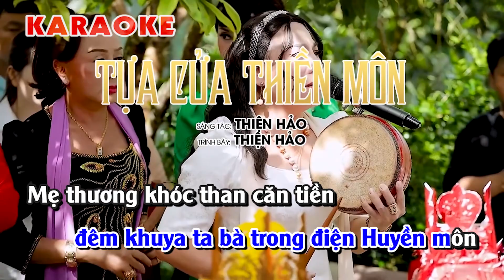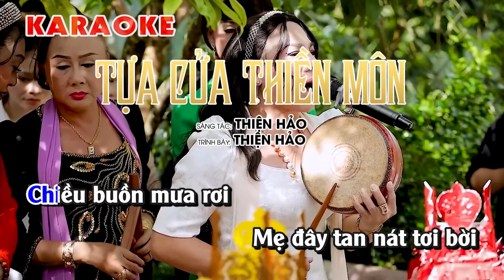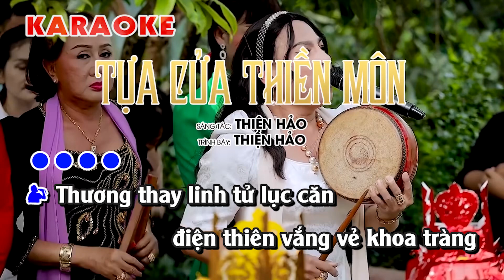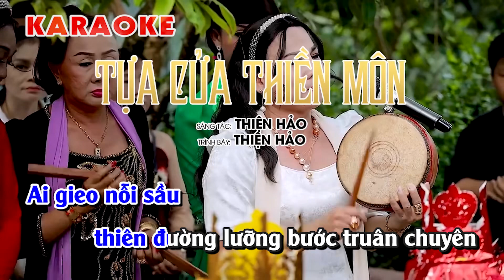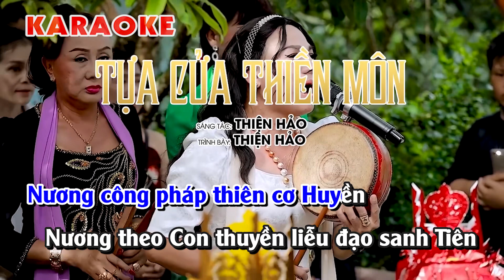Karaoke Tựa cửa thiền môn- Thiện Hảo